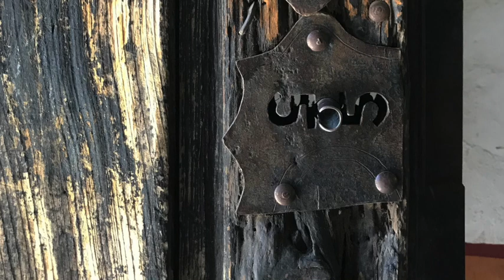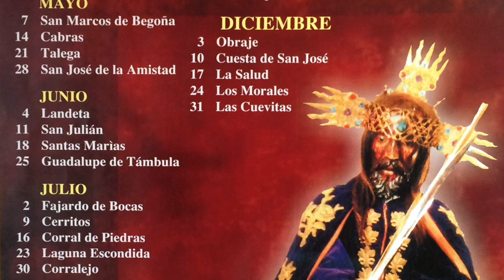Semana Santa 1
This video is about Semana Santa 1